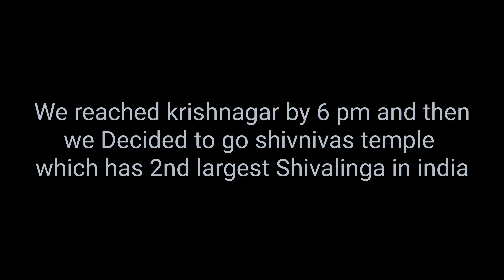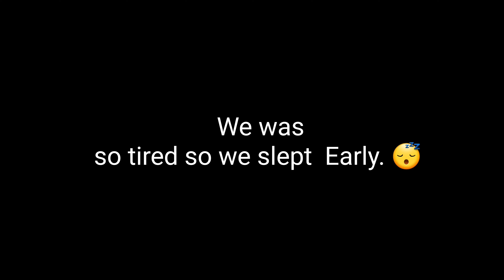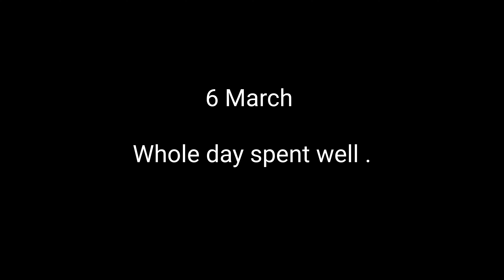TRIP TO KRISHNANAGAR ,WEST BENGAL..